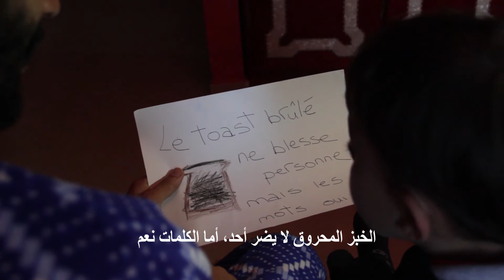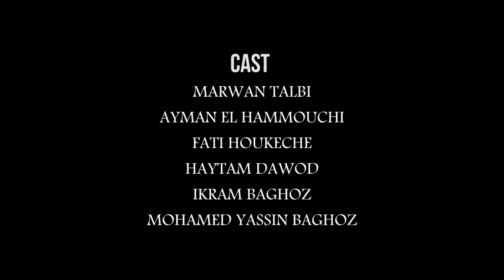Les Mots | Short Film